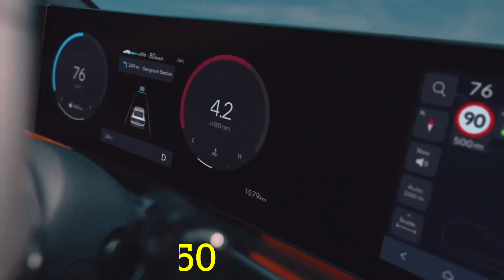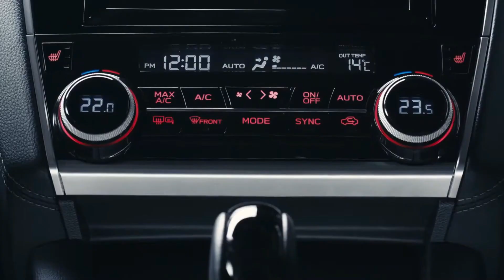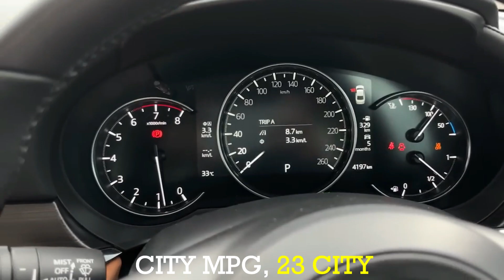TOP 5 LOW MAINTENANCE SEDANS IN USA 2024 | SUV INSIGHT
As of my last knowledge update in January 2022, I don't have specific information on cars released in 2024. However, I can provide you with a list of popular and generally low-maintenance sedans that were well-regarded for their reliability and ease of maintenance in the past. Please note that the availability of these models and their specifications may have changed by 2024. Always check with the latest sources and reviews for the most up-to-date information. Here are five sedans that were known for low maintenance:

1. **Toyota Camry:**
   - Known for reliability and fuel efficiency.
   - Typically equipped with a range of safety features.
   - Engine options may include fuel-efficient four-cylinders or more powerful V6 engines.

2. **Honda Accord:**
   - Recognized for its dependability and resale value.
   - Features a comfortable interior and advanced safety technologies.
   - Engine options often include fuel-efficient four-cylinders.

3. **Mazda6:**
   - Offers a balance of style and performance.
   - Known for its engaging driving experience.
   - Comes with various tech features and a well-crafted interior.

4. **Subaru Legacy:**
   - Known for its all-wheel-drive capability, making it suitable for various weather conditions.
   - Typically comes with advanced safety features.
   - Comfortable and spacious interior.

5. **Hyundai Sonata:**
   - Offers a sleek design and a comfortable ride.
   - Often equipped with a user-friendly infotainment system.
   - Available in various trims with different engine options.

Always check the latest reviews, consumer reports, and reliability ratings to get the most current information on these or other sedan models in 2024. Additionally, car specifications can vary by trim level, so it's essential to consider the specific features and options available for each model.

Credit -

Edit By Manav Rajput
Research And Script By Manav Rajput
Voice By Stave Hopper
Produced By WebWood Media